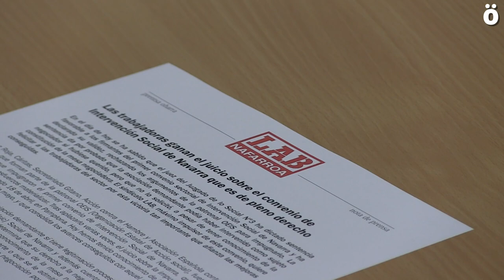Langileek Nafarroako Esku-hartze Sozialeko hitzarmenari buruzko epaiketa irabazi dute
Gaur jakin da Lan arloko 3. Epaitegiko epaileak aldeko epaia eman diela Nafarroako Esku-hartze Sozialeko lehenbiziko hitzarmena sinatu zuten eragileei, eta baliozkotzat jo du, eta OEIS patronalaren inpugnaziorako argudioak errefusatu ditu. Epaiak frogatutzat ematen du elkarte demandatzaileak subjektu negoziatzaile gisa parte har zezakeela nahi izan balu, baina ez zuela eskatu, nahiz eta negoziazio-mahaia eratu zela jakin. LAB sindikatuak, hitzarmen honen bultzatzaile nagusiak, sektoreko langileak zoriondu nahi ditu lorturiko hobekuntzak finkatzen dituen garaipen garrantzitsu honengatik.